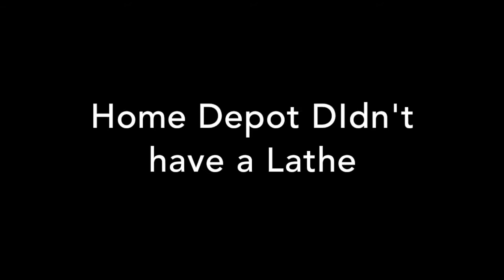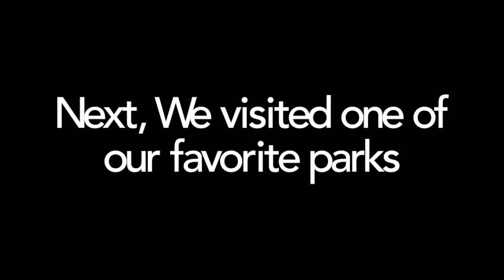KDDR: e30 - 5 Years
(Yes, Its a day late... but a have another good excuse!)

Happy anniversary babe!